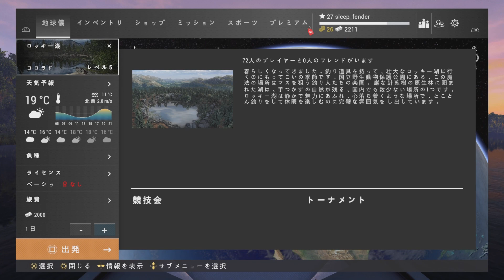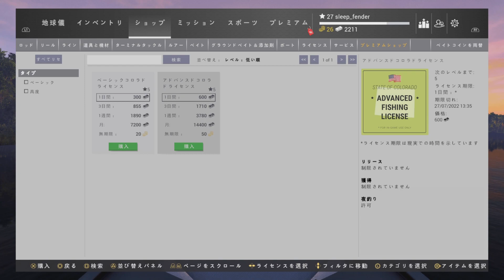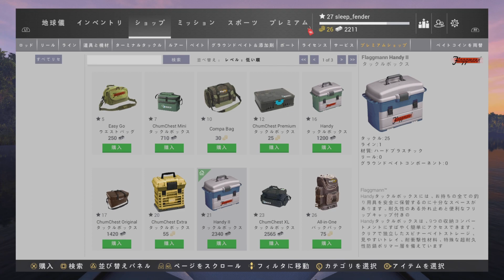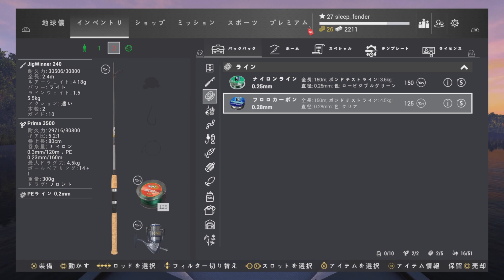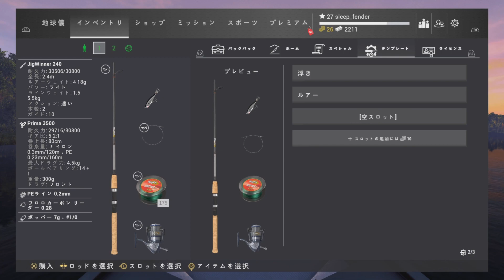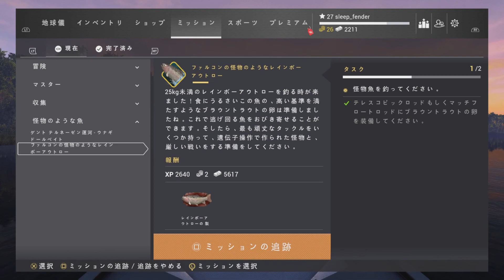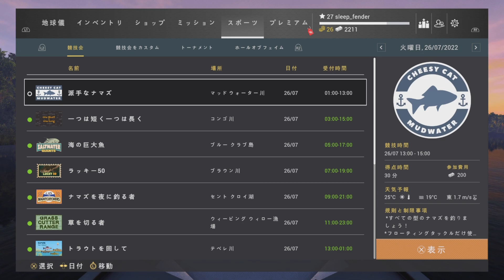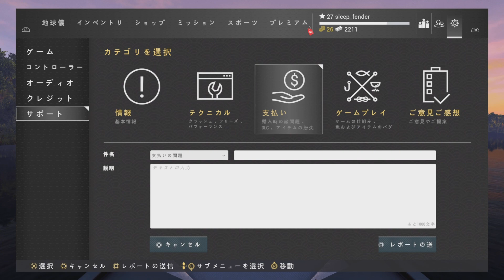FISHING PLANET マニュアル 1/3 各メニュー説明編（2022年版）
地球儀1:35～　インベントリ14:19～　ミッション38:44～　スポーツ43:57～　プレミアム47:10～　プロフィール48:06～　ワールドレコード50:48～　フレンド52:52～　カスタム53:16～　興味のある項目だけ見る場合は各項目右の時間にカーソルを合わせてクリックして下さい。